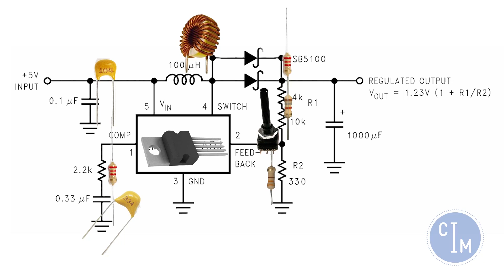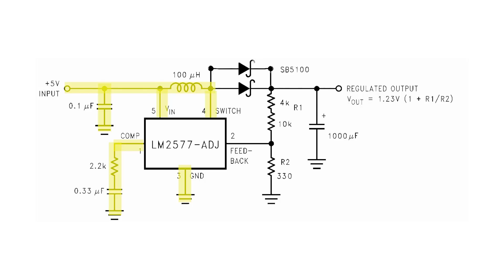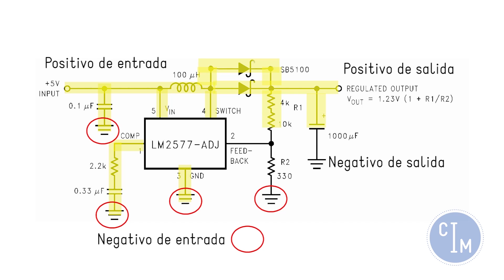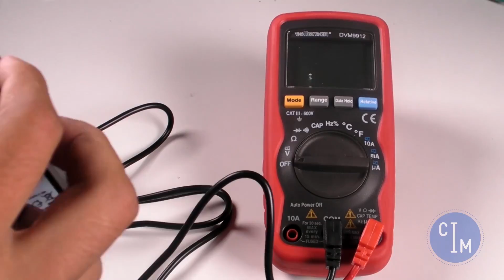FUENTE ELEVADORA STEP UP (Cómo hacer) | BOOST REGULATOR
Fuente elevadora regulable DC-DC de 16V a 54.5V fácil. Cómo hacer una fuente elevadora. Boost regulator DC. Fuente de alimentación elevadora paso a paso y fácil. Incredible step-up power source. Fuente elevadora regulable con el LM2577, aunque también considero el LM2587 y el LT1070. Te enseño como hacer y diseñar tu fuente elevadora de alimentación según tus necesidades. Electrónica y experimentos canal classesamida.

Diagramas para los circuitos LM2587 y LT1070:
( DESLIZA para ver los diagramas tras la foto :) )

Materiales:
ATENCIÓN: ¡El voltaje mínimo de entrada debe ser 3.5 DC! Para la entrada puedes usar cualquier alimentador que entregue entre 3,5V y 16V. Si supera los 16V de entrada tienes que vigilar no seleccionar con el potenciometro valores inferiores al valor de entrada del alimentador.
1 regulador LM2577
1 disipador, tornillito y tuerca
1 inductancia de 100 microhenrios y que aguante 5A (la toroidal)
1 placa PCB
1 resistencia de 1.8k
2 resistencia de 2.2k
1 potenciómetro de 10k
1 condensador electrolítico de 1000 microfaradios a 63v mínimo
1 condensador cerámico de 0.33 microfaradios
1 condensador cerámico de 0.1 microfaradios
2 diodos Schottky SB5100

Canciones:

Cool -Tobu
Neon Storm - Jingle Punks
Sophomore Makeout -  Silent Partner
Puzzle - RetroVision
Time Leap - Aerochord